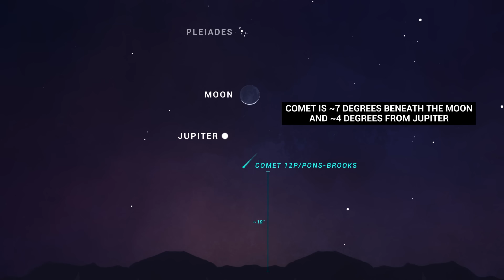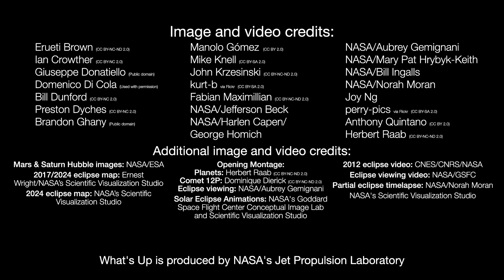What's Up: April 2024 Skywatching Tips from NASA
What are some skywatching highlights in April 2024?
Catch Mars and Saturn rising, and Jupiter hangs out with Comet 12P. Plus NASA has you covered for the total eclipse whether you're headed to totality or watching from afar.

0:00 Intro
0:14 Moon & planet highlights
0:57 Comet 12p/Pons-Brooks
1:38 Total solar eclipse
3:45 April Moon phases

Additional information about topics covered in this episode of What's Up, along with still images from the video, and the video transcript, are available